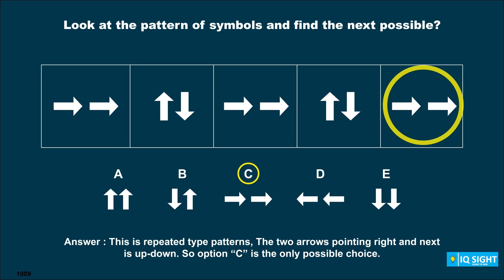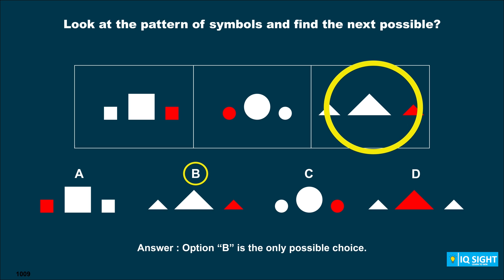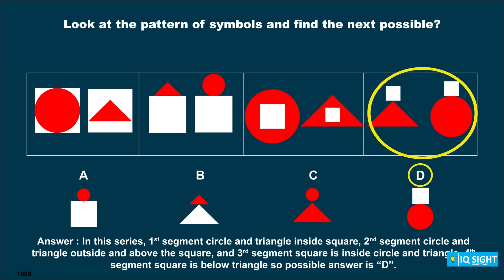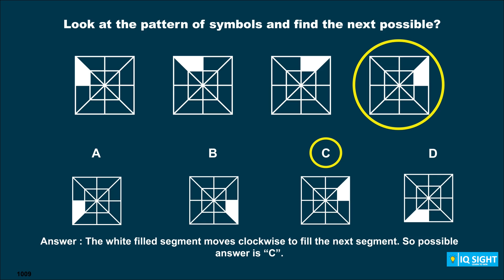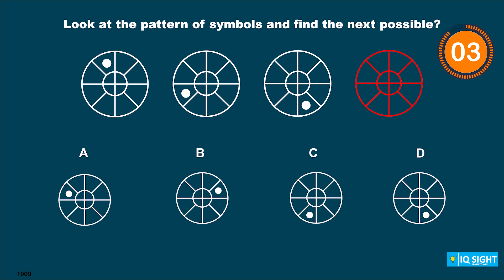5 Reasoning That will Test your Brain Power | Math l Puzzle l Riddles iqsight (1009)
Hi! we are IQSIGHT. On our channel, you will find iqsight, puzzle, math, numbergame, brain, riddles. We do love making topic mentioned above and sharing our experiences with you.
It will help us to improve and provide more better-quality videos.

[Upload Schedule]
Soon we will be posting start posting if possible everyday one video..